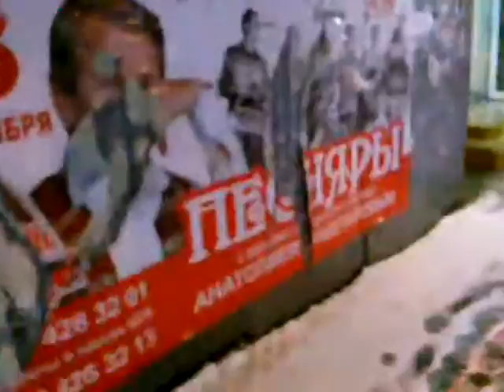In Lugansk there is a sort of coup 21/11/2017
Today (21/11/2017) There is a sort of armed coup in Lugansk People's Republic and is snowing heavily here in Donetsk. I took this short video. Four years ago the maidan coup started in Kiev after the visit of President Yanukovich to Vilnius where he met Angela Merkel and the ruler of Lituania Madam Grybauskaite (the plot against him was organized after that meeting). The rest is just history. An history distorted by the main-stream media and western think-tanks and top political leaders. Support independent bloggers and journalists.